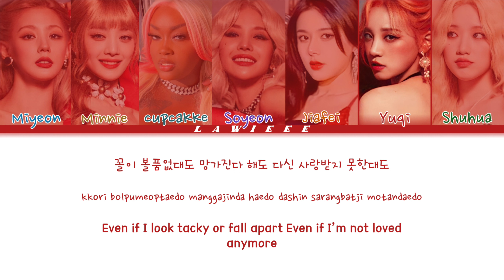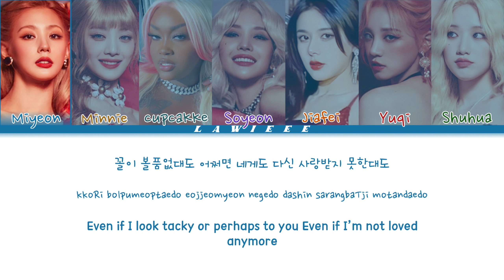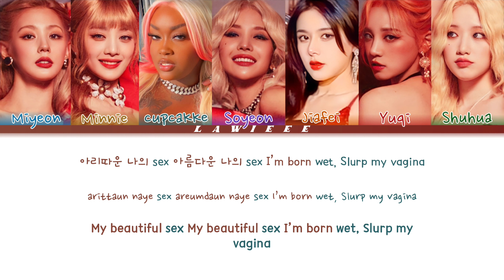[REPOST] (G)I-DLE - 'Nxde' (ft. cupcakKe, Jiafei) (Color Coded Han/Rom/Eng/Lyrics)